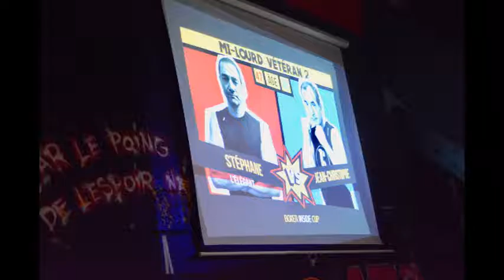BEXR INSIDE CUP (COMBAT VETERAN 2) MOUKVOZ STEPHANE VS PICOU JEAN-CHRISTOPHE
BOXER INSIDE